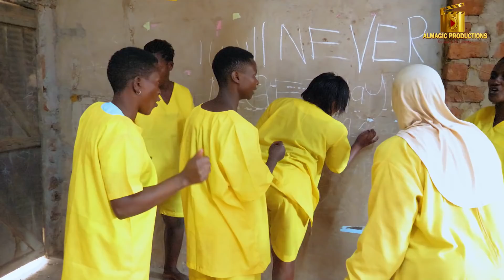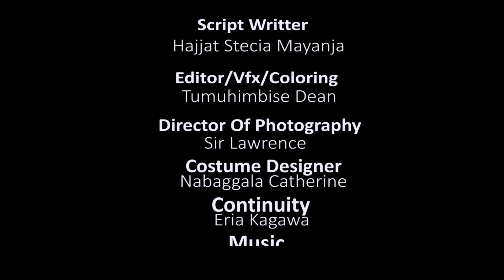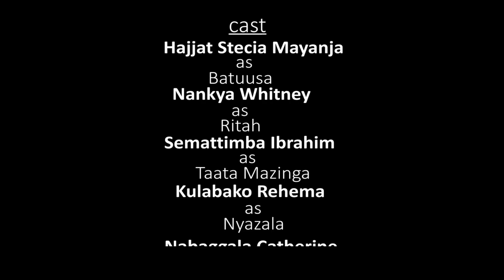Stecia Mayanja Comedy[Nyazala Sukaali Amulinyide Ku Police Season 2 Episode 220]